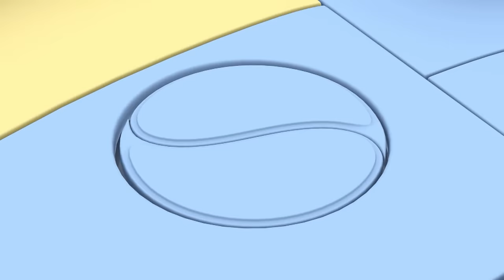Easy Peasy Rider | Rob The Robot | Preschool Learning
Ema’s trying to learn how to ride a bike, but she’s terrified to move or let anyone push her.  The gang suggests she try a different bike, and head to the Bike Planet to find the perfect ride for her.

00:00 Easy Peasy Rider
11:43 Memory Mixup
22:42 The Plane Truth
33:41 Powering Down
44:40 Grape Escape
55:39 Tower of Power
1:06:38 Time for Fun
1:17:37 Ups and Downs
1:28:36 Medieval Manners
1:39:34 Fair Play
1:50:33 Starstruck
2:01:32 Riddle of the Ruins
2:12:31 Pirate Day
2:23:30 Egged On
2:34:29 How Sweet it is
2:45:28 What Goes Up
2:56:27 Balancing Act
3:07:26 Rob the Writer